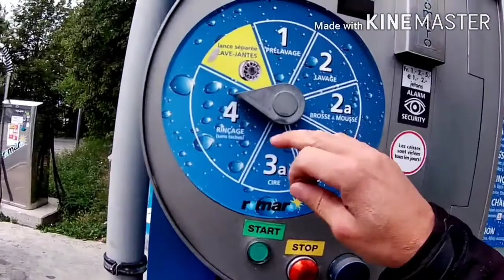last ride on my Hornet 600/Tibetan biker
I am riding my Hornet 600 for the last time.